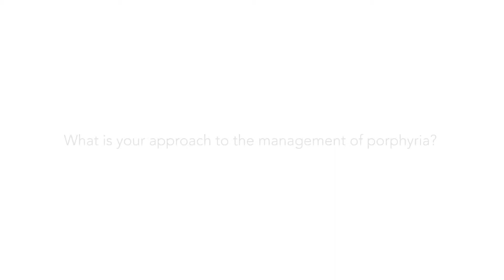Interview with Dr Bob Sarkany, Consultant Dermatologist on porphyria and blisters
14th Medical Dermatology Meeting
Royal College of Physicians, London
17th January 2019